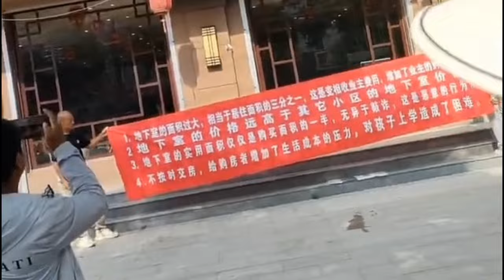5月18日，河北石家庄新乐市翰林澜山业主游行，抗议开发商捆绑销售以及地下室公摊面积过大。